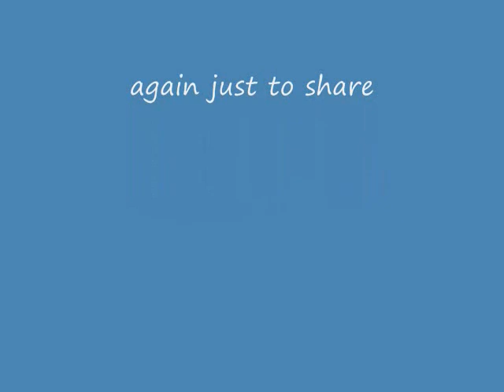Batangas Trip hosted by Raine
Me and Friends went to Batangas for a side trip and a photoshoot.. i ask a friend to do a hosting for me.. ( let's see if she can be my next talent hehe) anways together with Mr.Raniel and Bimbo who really serious to have amazing photos and so serious about it im just taking photos and taking video and at the same time enjoy the scenery and the beauty of batangas.. ( i didnt know that batangas is so big)... well my shots here in batangas it will included in my project my personal project my coffee table book hehehhe hope it will finish before i die.